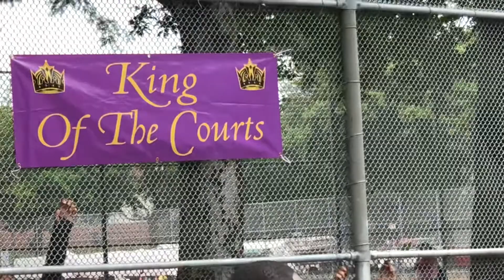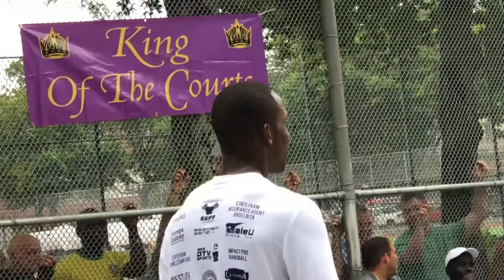Timbo vz Tywan- Kingofcourts 2018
CHORDE72- Timbo Vz Taiwan
HANDBAll PRO
King of the Courts 2018
Handball Pro Tournament
JAMAICA NEW YORK
Joseph Austin Playground
Films by: CHORDE72